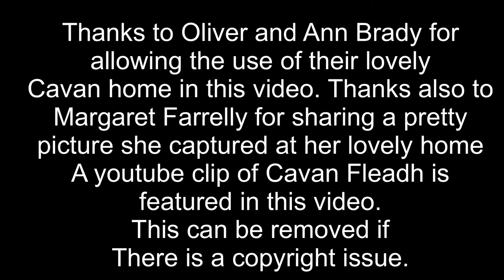My Lovely Cavan Home by Seán Fegan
MY LOVELY CAVAN HOME by Seán Fegan could be about any place in Ireland or Cavan. In my case it was the Billis in the Parish of Killinkere which is sandwiched between the towns of Virginia, Ballyjamesduff and Ballieboro. I imagine an emigrant in the US in New York or Chicago or in London missing his or her Irish home. Missing the local Pub, the GAA or longing to be back at the Cavan Fleadh. Many Thatched houses still exist. These gems on our landscape are a great selling point for Failte Ireland or bodies like Cavan Tourism.